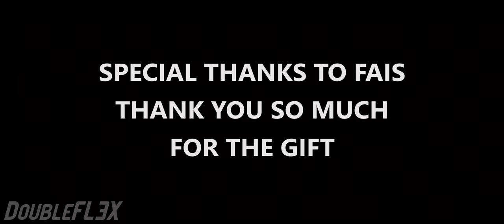THANK YOU SO MUCH FOR THE GIFT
DoubleFL3X | DoubleFLEX